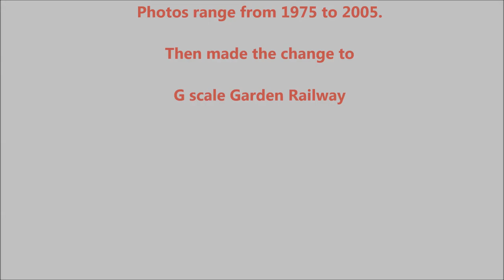Basement Layout 1975 2005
A series of STILL photos depicting the basement layout 16 feet by 12 feet ranging from 1975 until 2005 when it was largely dismantled to make way for G scale, 45 mm gauge, 1/24th scale trains.